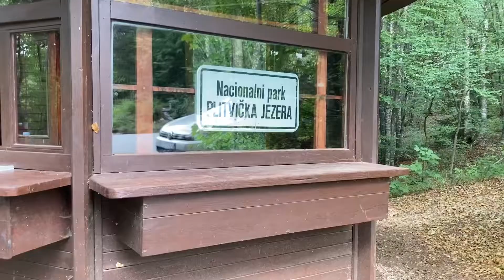Croatia vlogs chapter 2: going to a national park, traveling and exploring split, zadar